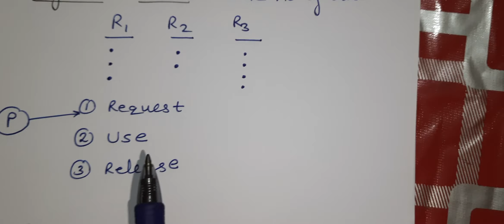deadlock in OS L1